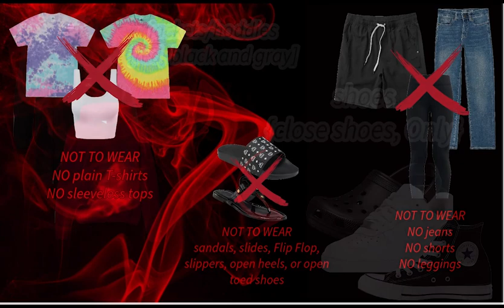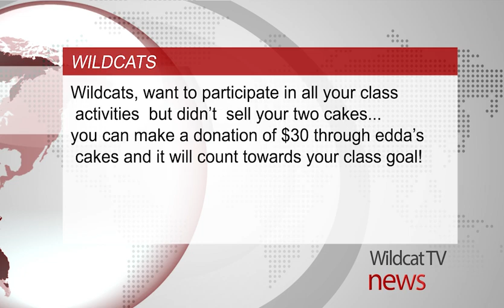Wildcat TV news 11/6/23